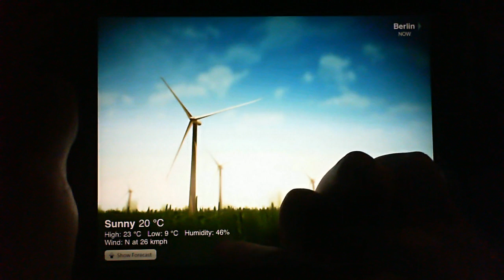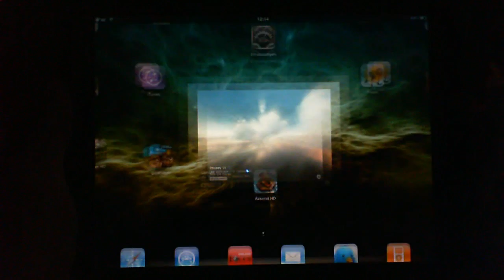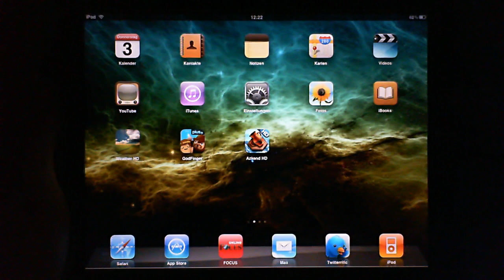(iPad AR #1) Weather HD, Godfinger, Azkend HD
Meine erste iPad Appreviewfolge. Ich hoffe euch gefallen die Apps...Viel Spaß!!!

1. Weather HD (0,79€) [ 3/4 ]

2. Godfinger (kostenlos) [ 4/4 ]

3. Azkend HD (3,99€) [ 4/4 ]

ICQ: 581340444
Skype: Knappknack